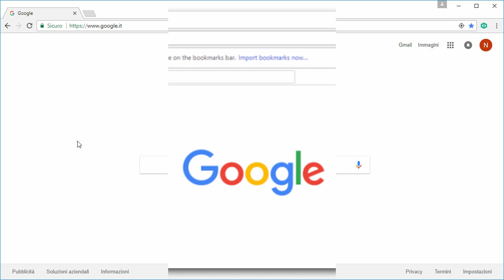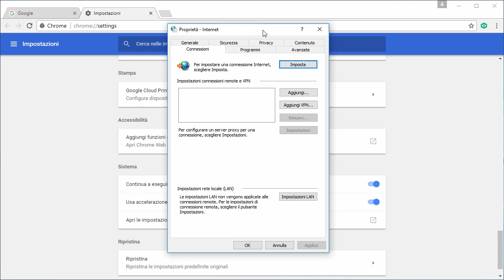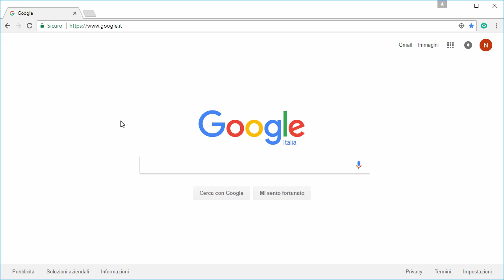Come Rimuovere Secure Search da Google Chrome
Tutorial su come rimuovere la toolbar (virus) "Secure Search" dal nostro browser Google Chrome.